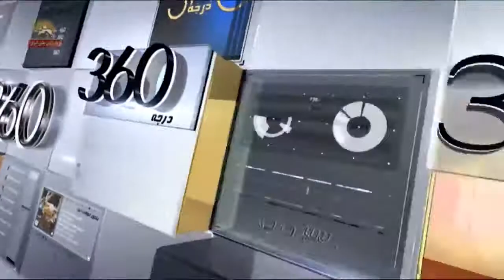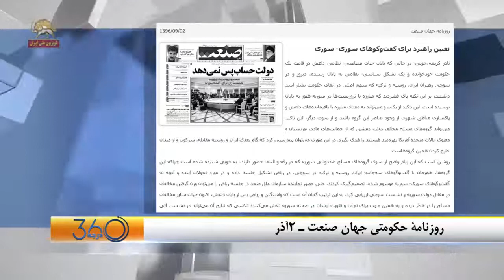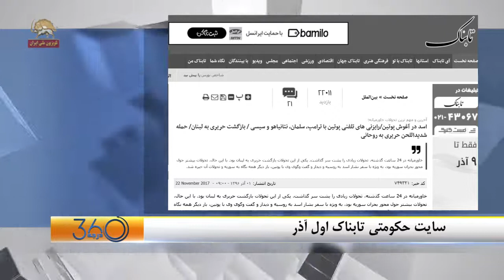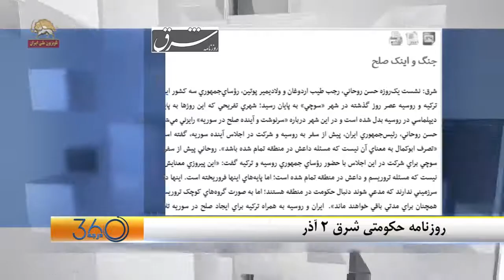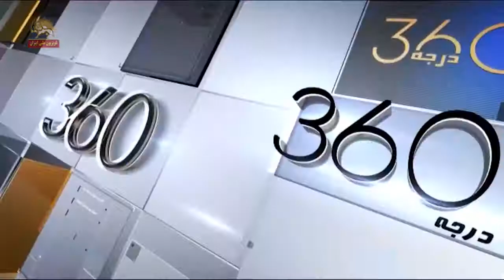اجلاس سوچی شکست یا پیروزی رژیم؟